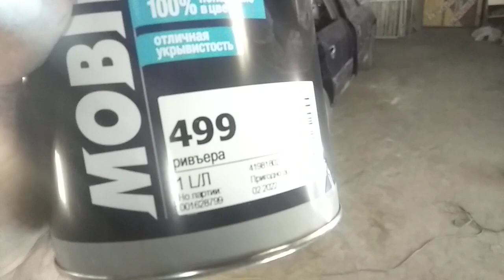AUDI 100 : ПОКРАСКА и ПОЛИРОВКА...РЕЗУЛЬТАТ